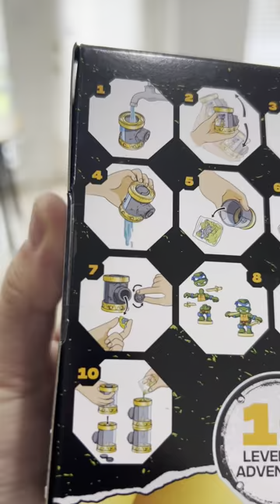Treasure X Teenage Mutant Ninja Turtles Sewer Rescue Pack blind box opening